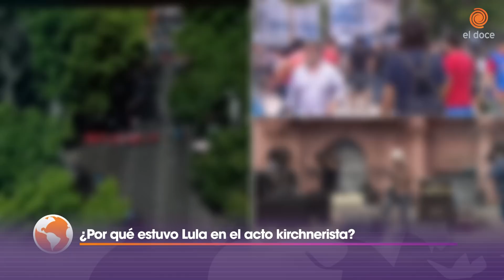¿Por qué estuvo Lula en el acto kirchnerista?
El presidente Alberto Fernández, la vicepresidenta Cristina Kirchner, el ex mandatario de Brasil Lula Da Silva y el ex presidente uruguayo Pepe Mujica, encabezan la celebración por el Día de los Derechos Humanos y los 38 años del regreso de la democracia. ¿Por qué estuvo Lula en un acto político partidario k? De la gratitud al error político.
Otro análisis de Claudio Fantini.